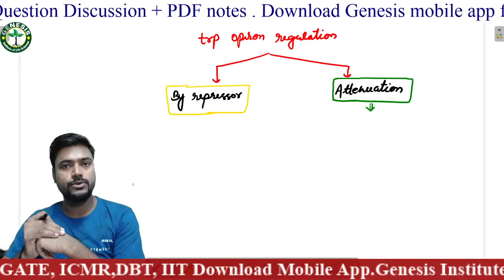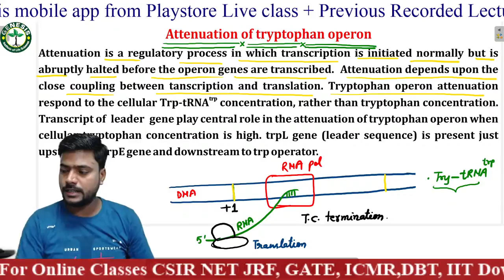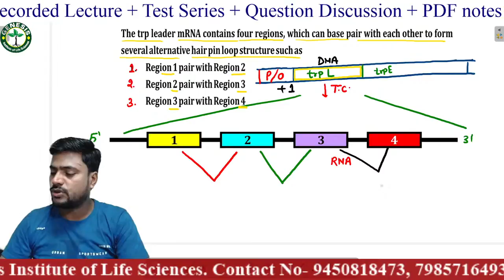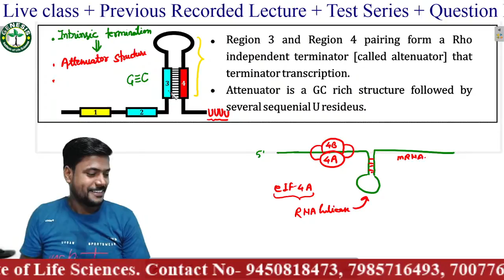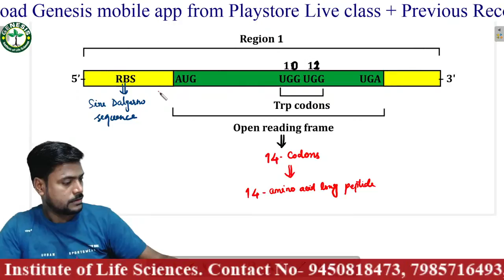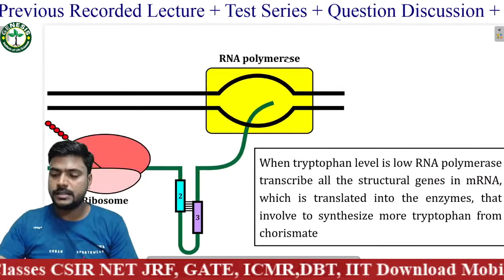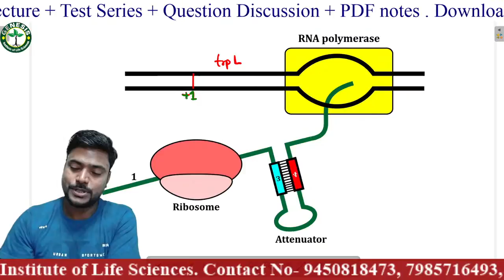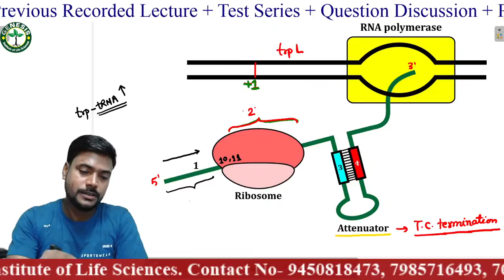Attenuation | Trp operon | Gene Regulation| Lecture-7 | CSIR NET/JRF | Life science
Join our online Batch for ' Molecular Biology"
 For CSIR-NET/JRF | GATE | IIT-JAM | Life science | biotechnology | ICMR |
In this course we provide -
                     👉 PDF  Notes
                     👉 Test and discussion